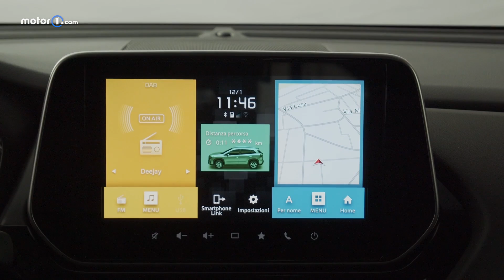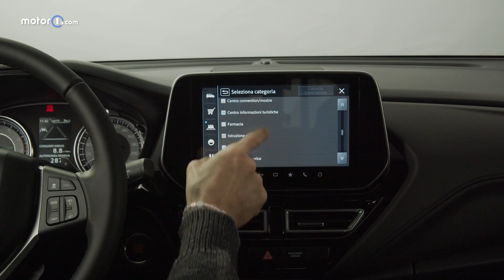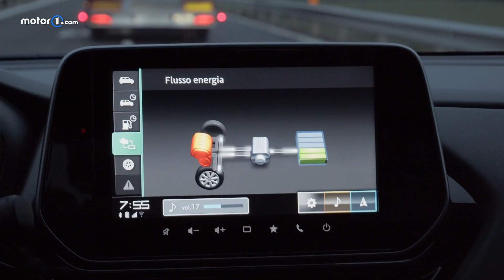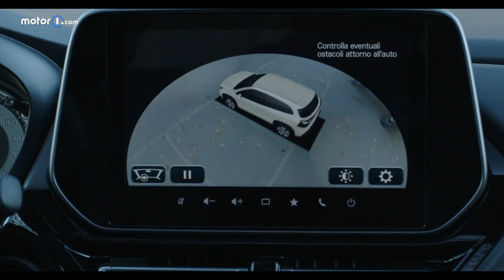Suzuki S-Cross (2021) | 4x4, ibrida e FULL OPTIONAL da 28.890 euro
Concreta, razionale, senza fronzoli: la S-Cross scala, con questa nuova generazione, le gerarchie all’interno della gamma Suzuki piazzandosi subito sotto alla più grande ACross in quanto a dimensioni, tecnologia e cura dei dettagli. Una quasi ammiraglia che fa, come la Casa giapponese ha dimostrato nel corso degli anni, dell’efficacia su qualsiasi terreno una delle proprie armi principali. Arriva adesso alla sua seconda generazione: è tutta nuova, a partire dal design e dall’organizzazione interna, senza dimenticare la tecnologia e i motori che sono solo ibridi. L'abbiamo provata per poche decine di chilometri sulle splendide strade della campagna toscana: ecco come va in questo primo contatto in attesa di un test più approfondito.

Produzione: Edimotive